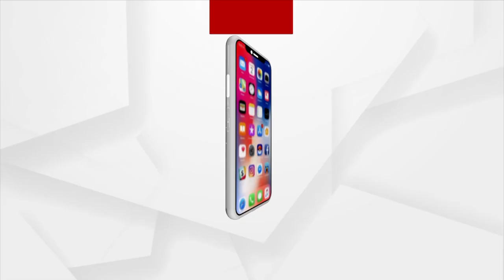ରତ୍ନ ଭଣ୍ଡାର ଯାଞ୍ଚ ପାଇଁ ଜୋର ଧରିଲା ଦାବି